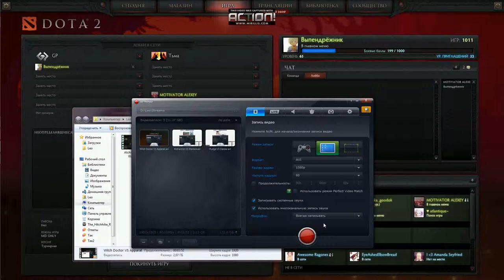Gyrocopter VS Medusa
GYROCOPTER'S FCKNG ULTI